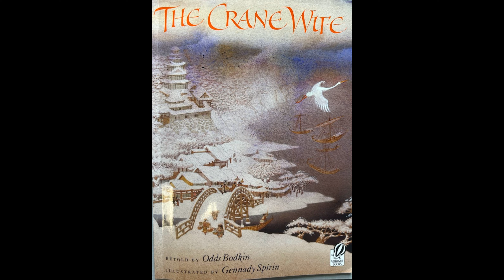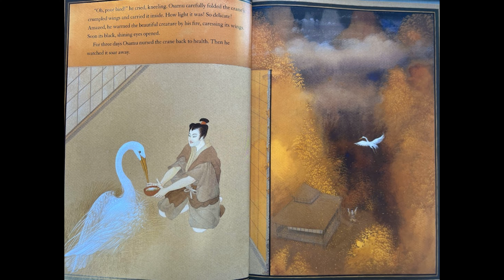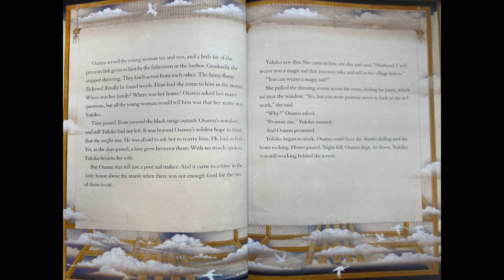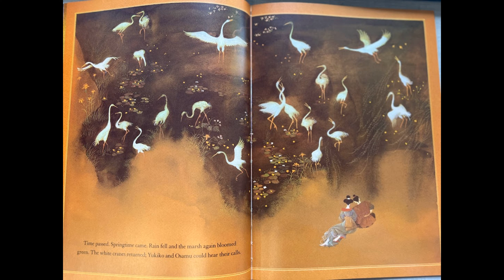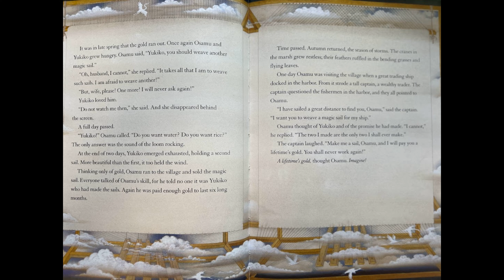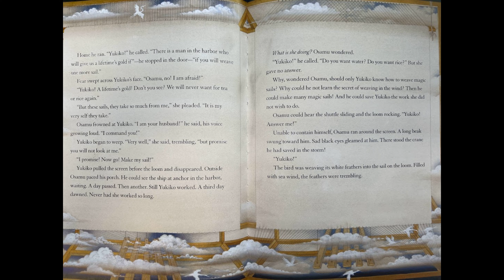The Crane Wife (Read Aloud)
An injured white crane transforms into a loving wife until her sail maker husband discovers she can weave magic sails. Hidden behind her screen, she works at her loom, forbidding him to watch. But when a captain offers a lifetime's gold for a sail, her husband peers behind the screen…

Link for purchase